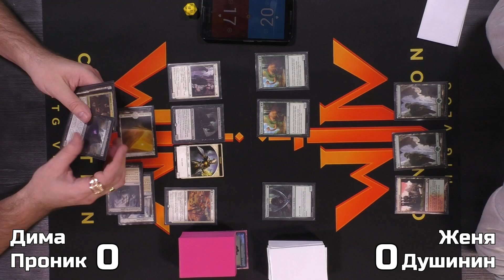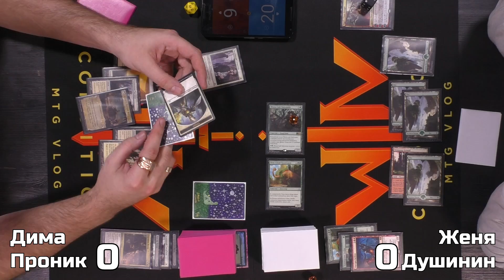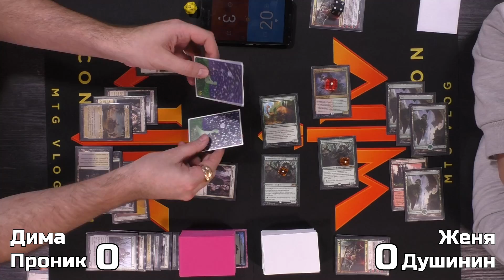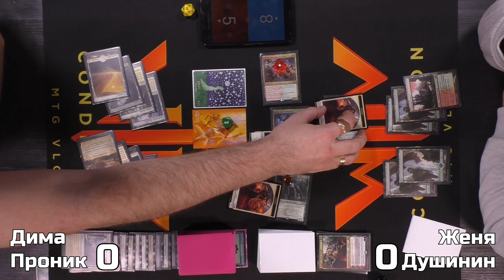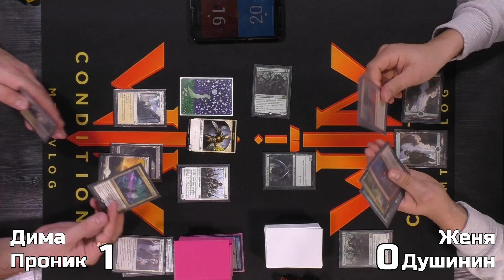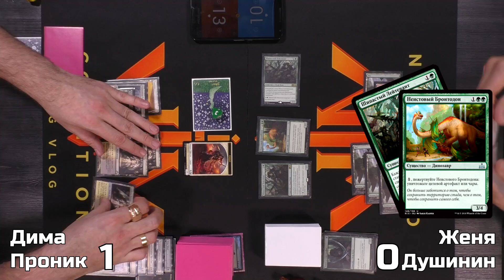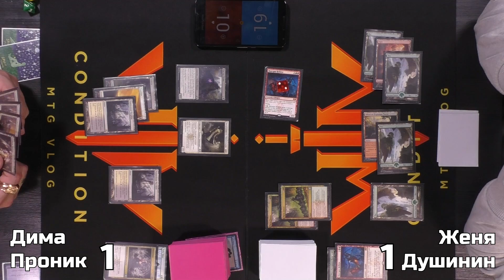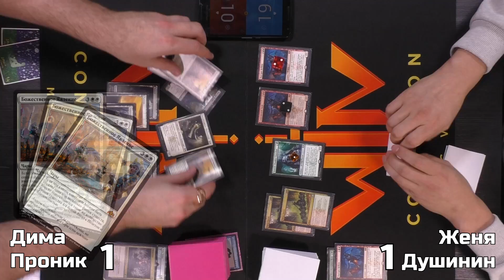МТГ Версус Божественное Явление vs Ритм Груулов колоды standard versus mtg выбор равники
Евгений Душинин (чемпион России по МТГ 2018 года) и его тиммейт Дмитрий Проник подготовили для вас серию версусов в формате стандарт с картами нового сета!
Надеюсь, это поможет вам понять, какими колодами играть в новом сезоне.
Видео записывали сразу после пререлиза, так что будьте снисходительны и пишите комментарии, какие колоды вы хотите увидеть.

На этот раз это Интересная колода на карте Divine Visitation (Божественное Явление) и всеми любимые Груулы) на карте  Rhythm of the Wild (ритм диких)

Мы стараемся делать контент для всех уровней игроков: и для новичков, которые хотят понять, КАК НАЧАТЬ ИГРАТЬ, и для игроков, которые нацелены на соревновательную магию. И даже на тех, кто любит сторилайн лор и красивые арты!